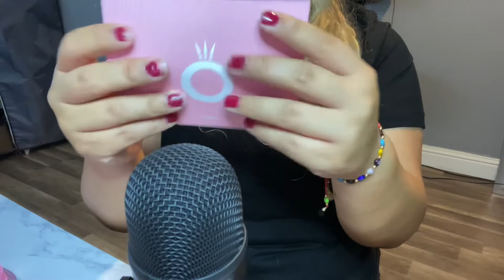ASMR| Satisfying pink triggers 💕- tapping, lid sounds, etc.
Roselyn’s 🦋 Legacy:
𝐀𝐟𝐟𝐨𝐫𝐝𝐚𝐛𝐥𝐞 𝐥𝐚𝐬𝐡𝐞𝐬 & 𝐇𝐚𝐧𝐝𝐦𝐚𝐝𝐞 𝐇𝐢𝐠𝐡 𝐪𝐮𝐚𝐥𝐢𝐭𝐲 𝐥𝐢𝐩 𝐩𝐫𝐨𝐝𝐮𝐜𝐭𝐬
🌎 Worldwide shipping available

•’LIKE’ me on Facebook: ASMR Perls
Send me pics, letters, etc. 💖
Perla A. Ortiz
Custom videos: NO INAPPROPRIATE requests!
Pricing for custom videos:
5 minutes- $6
10 minutes- $12
15 minutes- $16
20 minutes- $25
30 minutes or longer would be negotiable